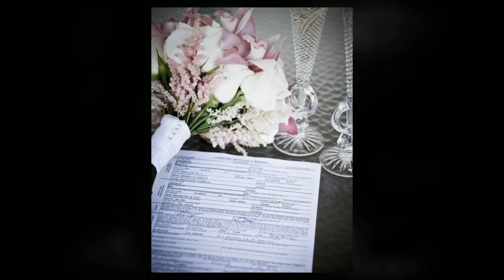Newport Beach Wedding Photographer / Huntington Beach Wedding Photographer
Newport Beach wedding photographer David Esquire of Newport Beach wedding photography company Esquire Photography in Orange County shares his favorite photographs from Sasha & Omokhoje's wedding at the Wedgewood Fallbrook in San Diego.